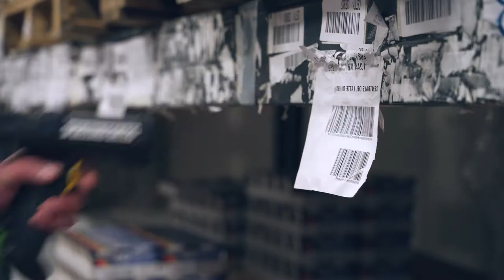NITOR impresa di pulizie industriali e civili di Brescia | gestione della logistica